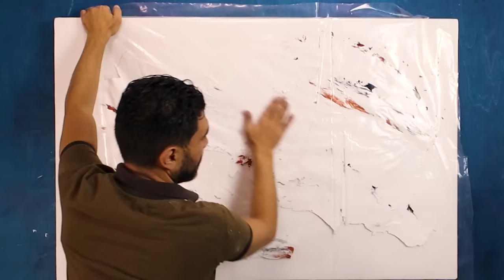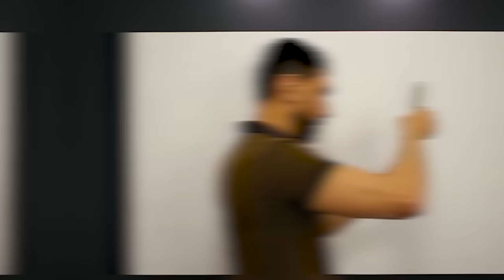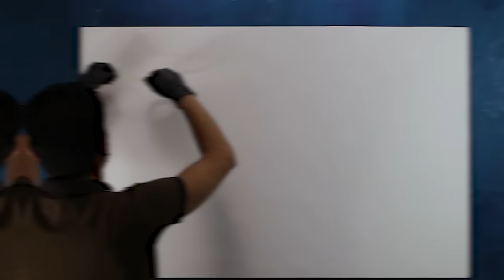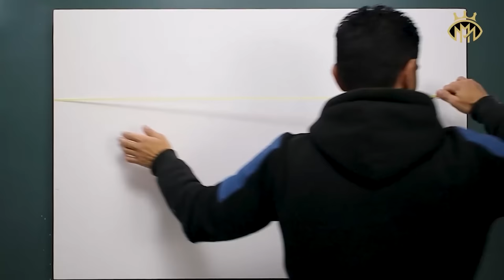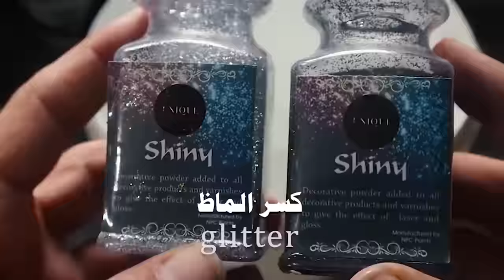10 طرق جنونيه لعمل ديكورات حوائط ستفجر عقلك 🧠😮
طرق إبداعية لجعل تصميم الحائط الخاصة بك أكثر جمالا  في هذه الفيديو ، سنشارك أكثر 10 أفكار تصميم إبداعية سترغب في تجربتها في العام المقبل. من الاستنسل إلى أفكار الطلاء الفريدة  و تاثيرات الرخام و الطوب ، يحتوي هذا الفيديو على كل شيء! لذا ، سواء كنت مبتدئًا أو محترفًا ، تأكد من الاطلاع على أفكار التصميم المذهلة هذه!

إذا أعجبك الفيديو ، فلا تنسى أن تدعمني بالاشتراك في القناة والإعجاب بالفيديو👍🔔
لتلقي مقاطع فيديو جديدة .. شكرًا لك على دعمكم المتواصل ❤

أتمنى حقًا أن تكون قد استمتعت بهذه العمل وأن تحفزك وتجعلك ترغب في البدأ 💪

رابط المتجر الذي اشتريت منه الاستنسل  و الطلاء المطاط من داخل مصر : 👇
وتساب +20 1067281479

لشراء الادوات الفنيه والاستنسل عبرامزون USA و كندا و اوروبا  واحصل على أفضل الصفقات! 👇🏻👇🏻
Painting tool 👉🏻
Art materials 👉🏻
Acrylic paint 👉🏻
gold leaf 👉🏻
Gold leaf glue 👉🏻

لشراء الادوات و المواد الفنيه والاستنسل عبر موقع Aliexpress 👇🏻👇🏻
سكين الرسم 👈🏻
اداه القطع 👈🏻
فرشاه الرسم 👈🏻
كانفس فارغ 👈🏻
ورق الذهب و الفضه 👈🏻
غراء ورق الذهب 👈🏻
ستيكر ذهبي للديكور 👈🏻
الوان معدنيه (ذهبي - فضي - اخرى )

my page on Amazon USA